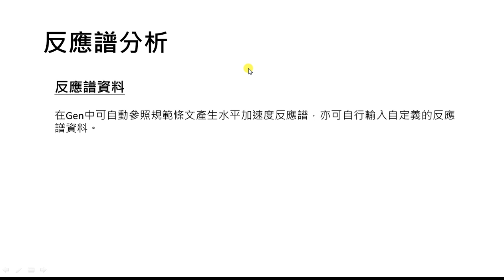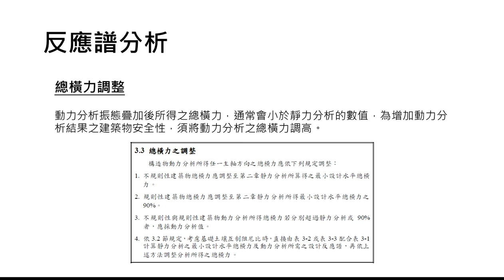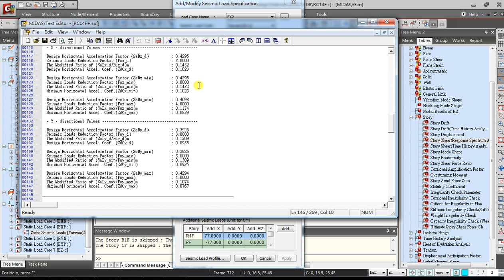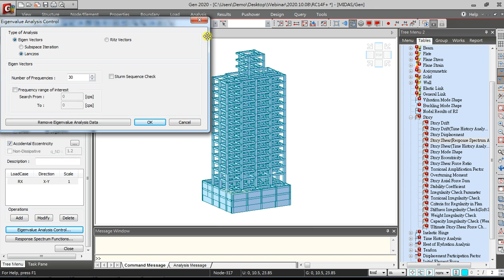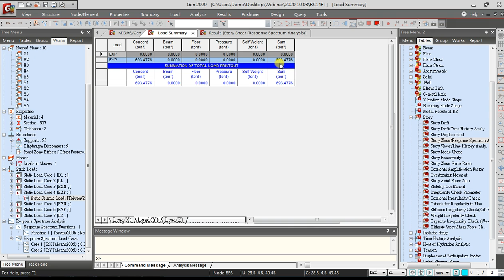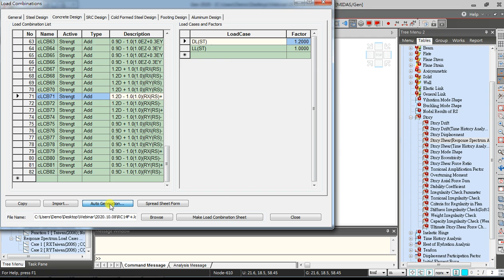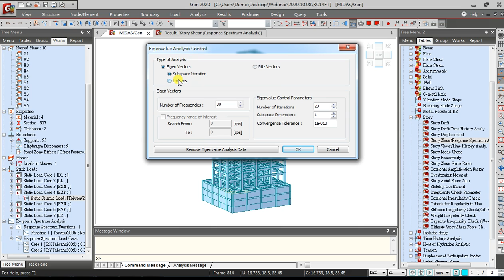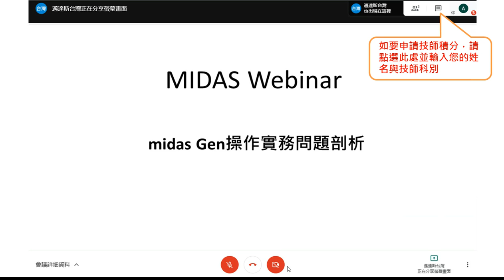Gen - 反應譜分析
使用軟體：midas Gen